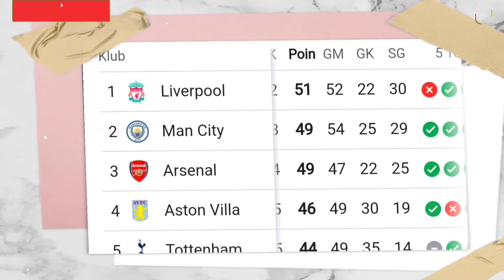SEDIH ‼️ MUSIM TERAHIR BERSAMA JURGEN KLOPP ⭕ JELANG LIVERPOOL VS BRUNLEY LIGA INGGRIS ⭕ MO IS BACK